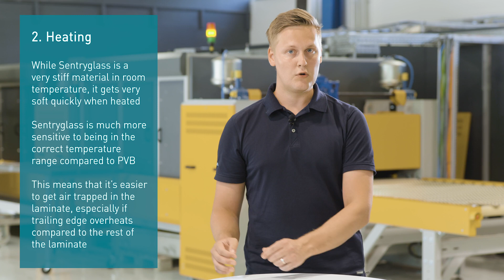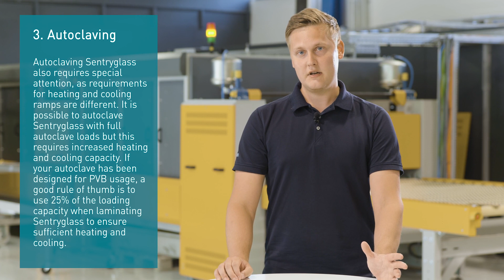AskGlaston Episode 58: Why is SentryGlas® different to laminate than normal PVB?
This week, we're dealing with the following question:
Why is SentryGlas® different to laminate than normal PVB?